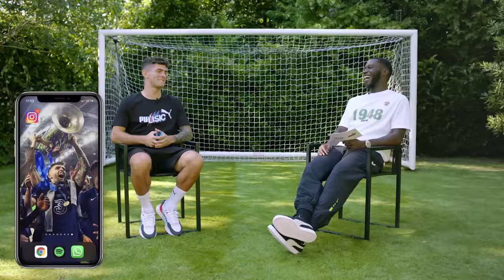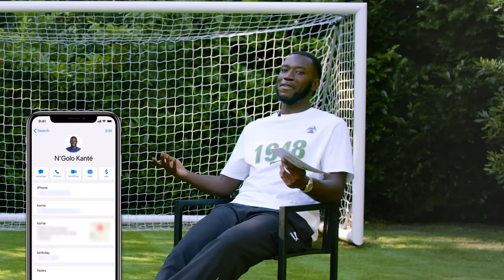Christian Pulisic Reveals All About The Chelsea FC WhatsApp w/ Harry Pinero | Passcode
To celebrate Christian Pulisic officially joining PUMA Football, the Chelsea FC & US Men’s National Team forward sat down with Harry Pinero to share the passcode to his phone and reveal all about the Chelsea WhatsApp group as well as his favourite photos, funniest videos and most memorable phone call of his life.

He also explains why he chose a Miley Cyrus track for his initiation song, why Olivier Giroud always leaves voice notes and his favourite Ngolo Kante story.